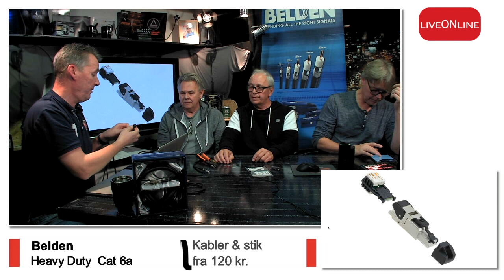PGM 21 Belden CAT 6a Heavy Duty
Netværksstik er ikke bare stik, følg med her og hør Bo fra PSS fortælle om de nye Belden CAT 6a Heavy Duty stik.